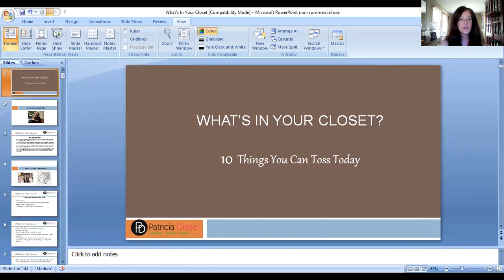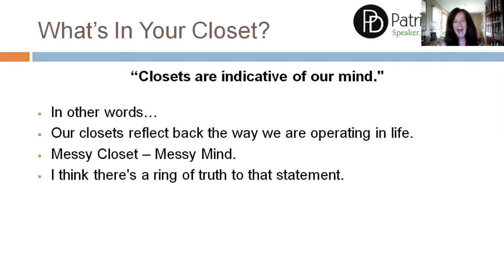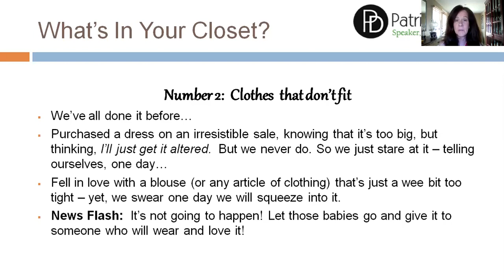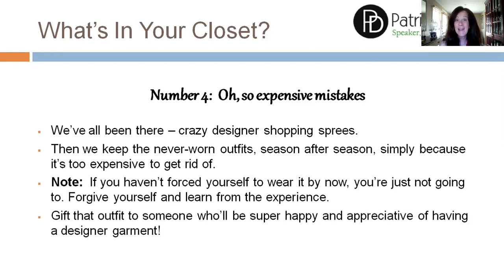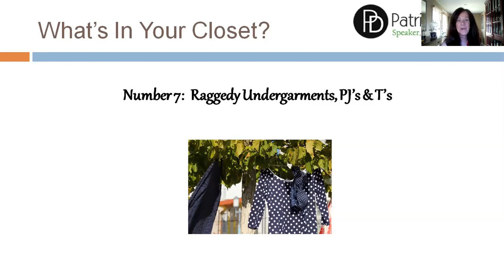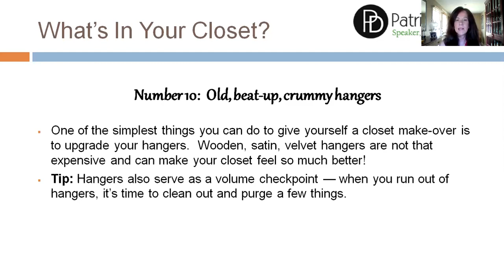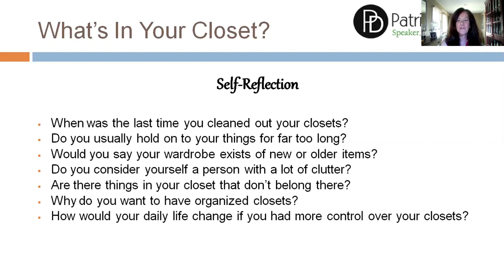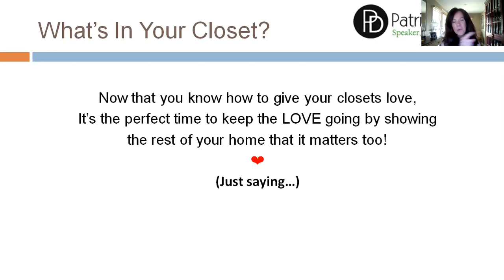What's In Your Closet? How to Declutter!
Looking to organize your home during quarantine? Check out this video and tips from Professional Organizer and Declutter Coach Patricia Diesel.Looking to organize your home during quarantine? Check out this video and tips from Professional Organizer and Declutter Coach Patricia Diesel.